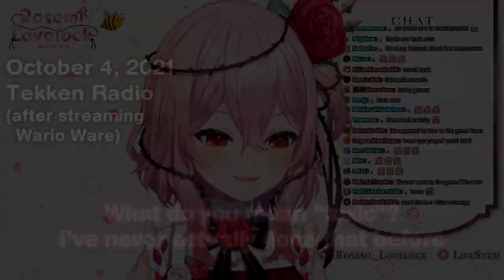Rosemi makes noises while gaming 【NIJISANJI EN | Rosemi Lovelock】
Rosemi can't help making noises when she gets really into video games, especially ones she really loves. A few months ago, we listened to her play Tekken, because she isn't allowed to stream the game directly yet.